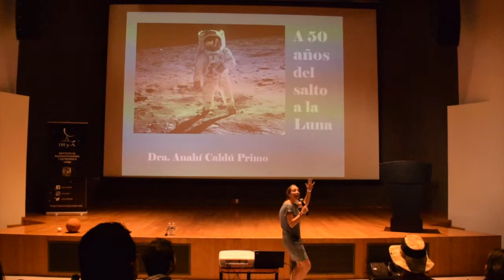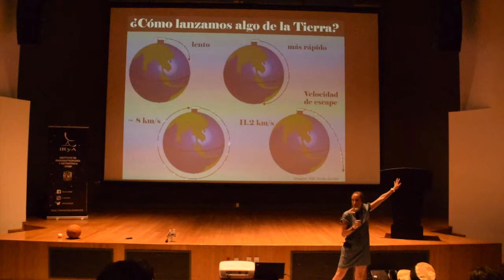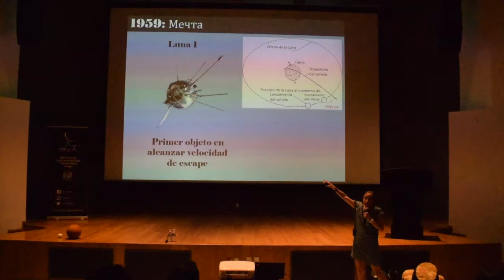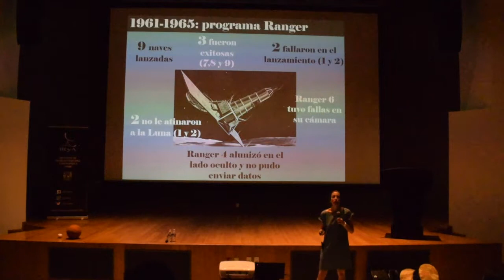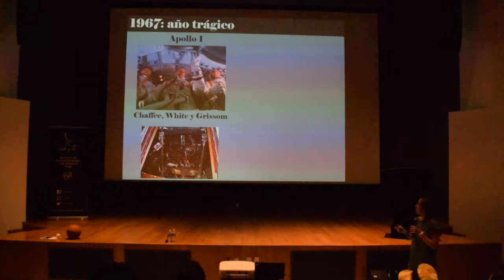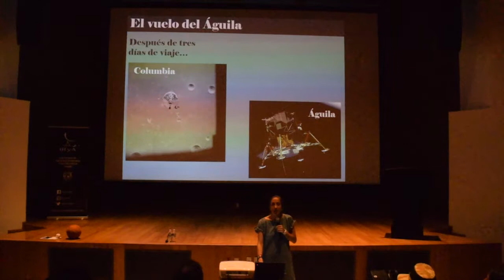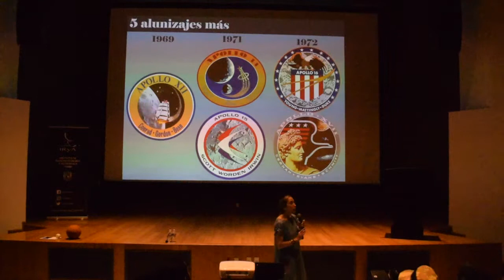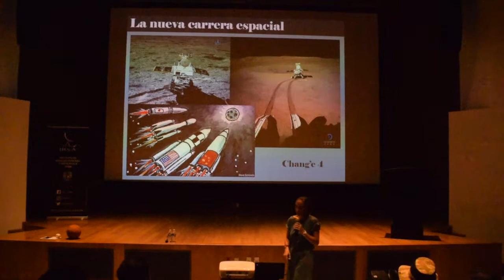Viernes de Astronomía 26 de abril de 2019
Muy buena charla de la Dra. Anahí Caldú, a 50 años de salto a la Luna, dentro de los aniversarios astronómicos del ciclo Viernes de Astronomía en la UNAM.